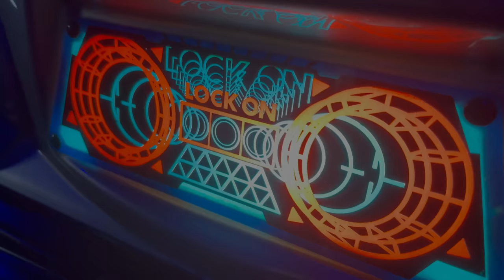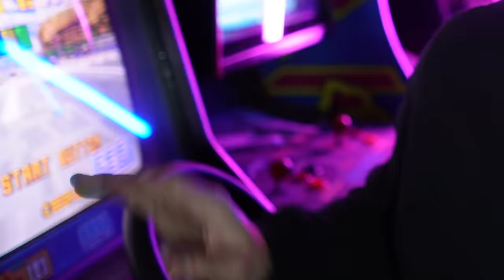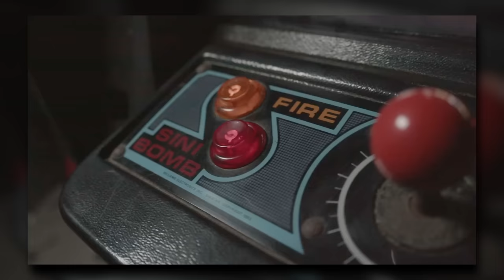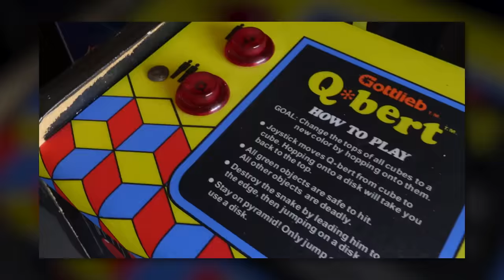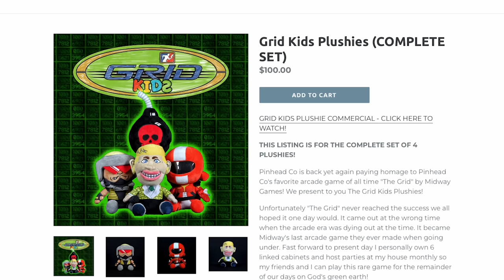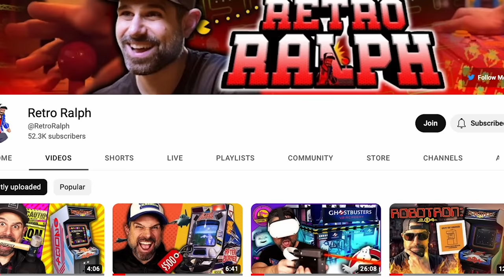My Top 5 Arcade Games of 2022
This video goes through my list of Arcade Game pickups for 2022!  It’s been quite the year, with 23 games being picked up and some truly epic titles!

Here’s a complete list of the games I picked up in 2022:

After Burner II - Upright
Simpsons / X-Men - Conversion
Robotron 2084
Moon Patrol
Nintendo Super System
Daytona USA
Satan’s Hallow
NBA Jam
NFL Blitz
Sinister Cockpit - VERY RARE - Only 200 made!
Neo Geo - 2 Slot
Q*Bert
RoadBlasters Cockpit
The Gird
War Final Assault
Big Blue - MCV2
Big Blue - SF2
Sinistar Upright
Silver Strike
Williams Multi
Ikari Warriors II
Golden Axe